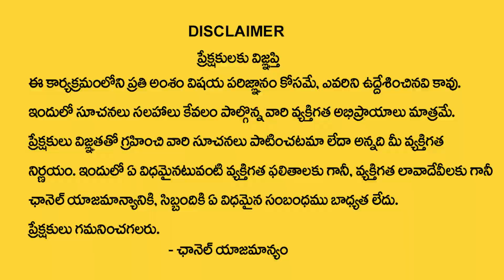9,18,27 Date Of Birth 2022 Numerology Prediction By Numerologist Dr KHIRONN NEHURU || SumanTV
9,18,27 Date Of Birth 2022 Numerology Prediction By Numerologist Dr KHIRONN NEHURU || SumanTV